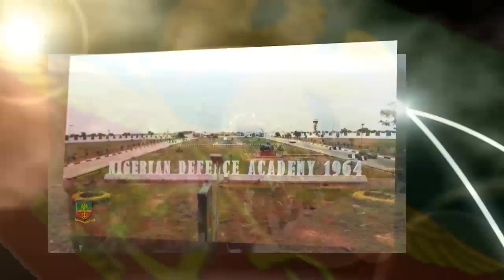Nigerian Defence Academy; Cadets on a mission